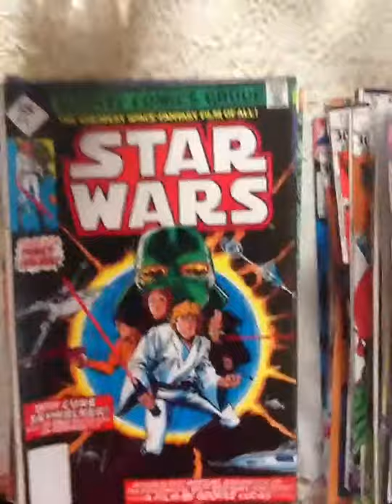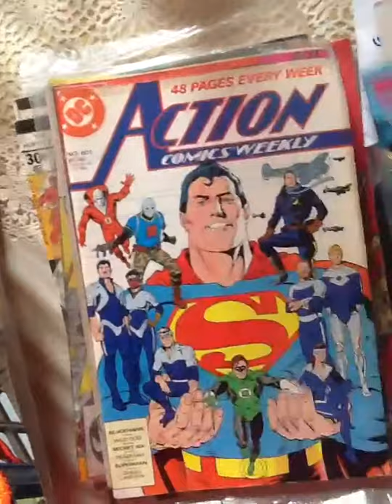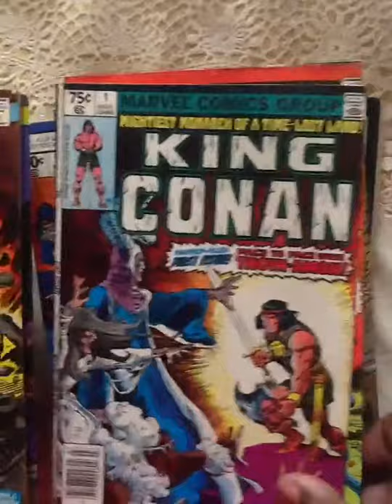My Comic Book Collection